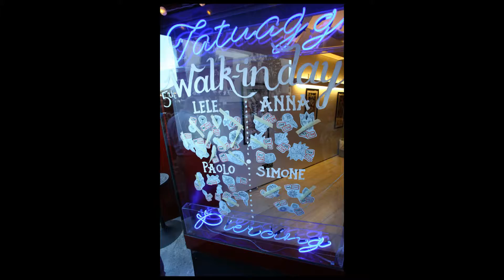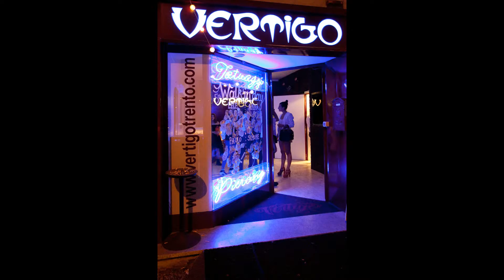Vertigo - Walk In Day 2017 - PHOTOS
With Anna Giongo, Paolo Ferrara,  Lele Sarzi Amade' e Simone inkxs @ Vertigo Trento